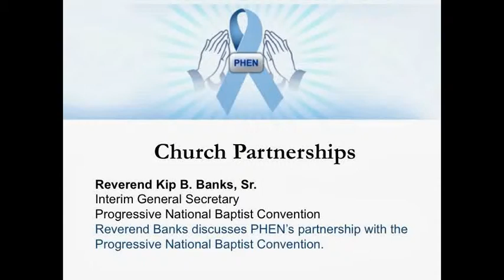Reverend Kip B. Banks, Sr. - PHEN's Partnership With the Progressive Baptist Convention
PHEN partners with churches across the nation to educate and support men and their families about prostate cancer. Together, PHEN and churches are joining hands in the fight against prostate cancer.

Reverend Kip B. Banks, Sr. | Progressive National Baptist Convention